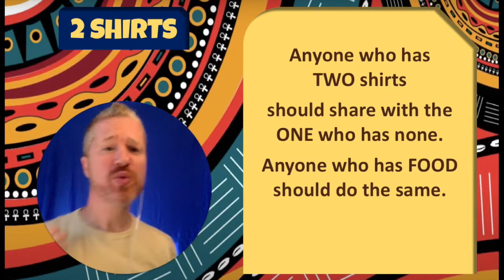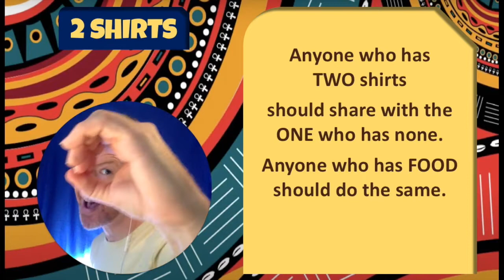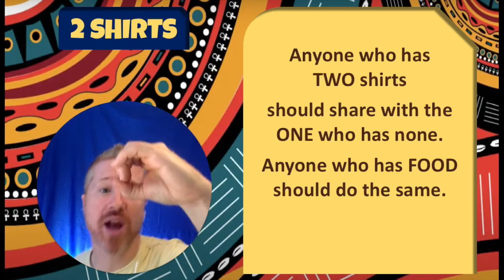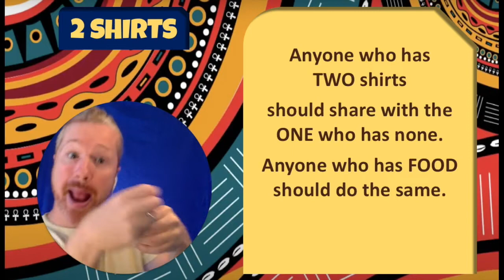All the moves to 2 SHIRTS!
FCF Church does not own the rights to the music featured in this instructional video.